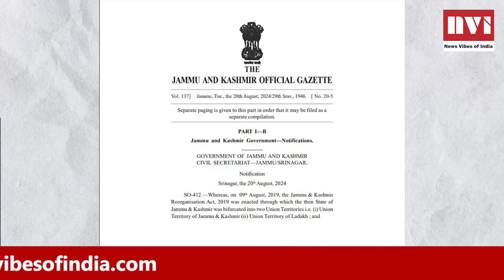J&K Assembly poll process gets rolling: Notification issued for 1st phase to be held on 15 September